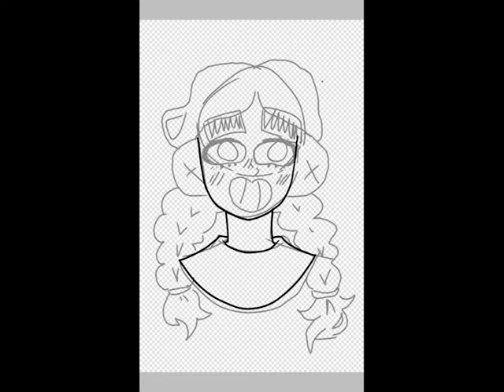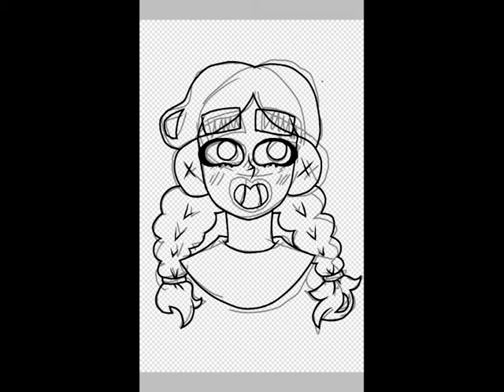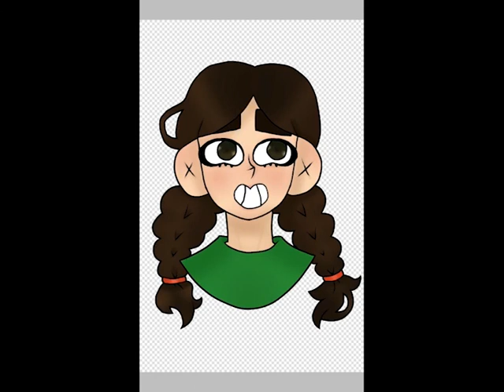Kristina [OC] // Speedpaint // ibisPaint X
Hello guys~
Kristina is the genderbend version of Kris. Please, don't bug her about her big eyebrows, she's pretty insecure about them.